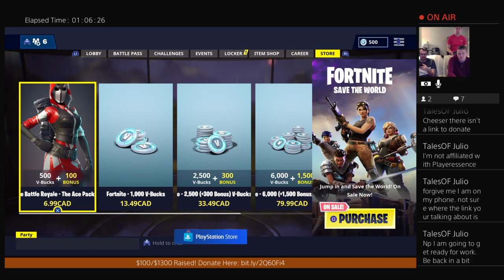Extra Life 2018 - Fortnite